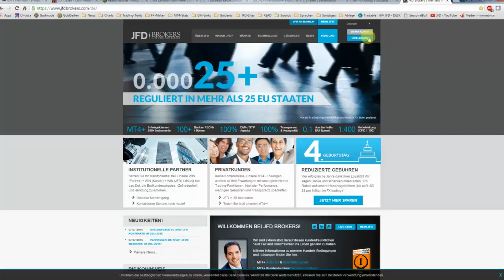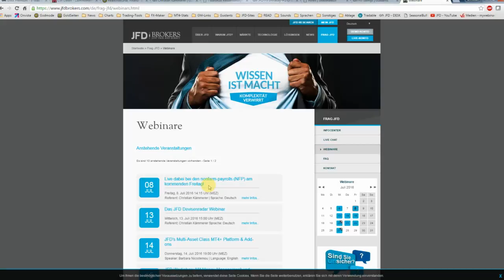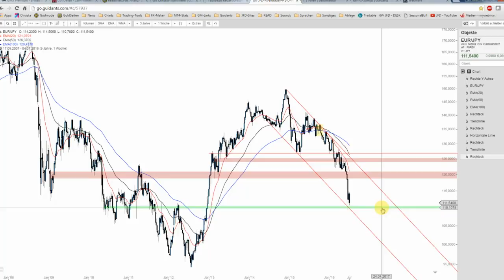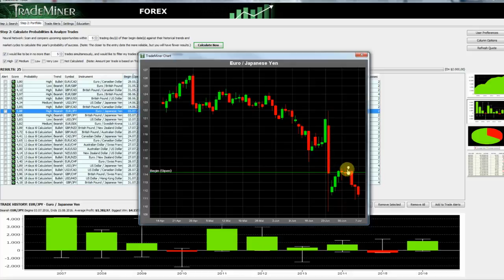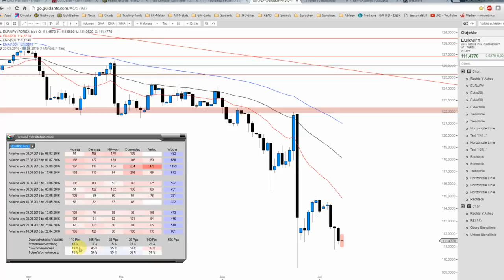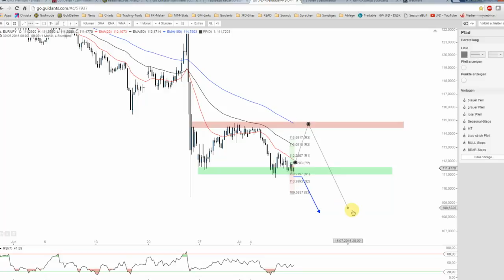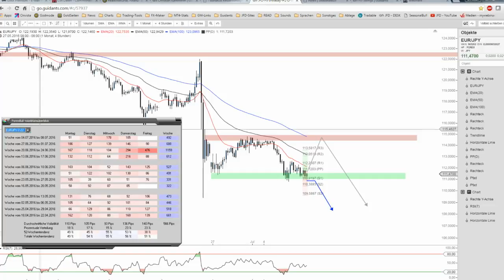JFD Devisenradar: EUR/JPY mit unveränderter Schieflage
Die Yen-Stärke macht auch dem EUR/JPY zu schaffen und im Kontext der jüngsten Euro-Schwäche besitzt der Preisverlauf eine klare Schieflage. Die weiteren Tendenzen erwecken hierbei auch kein positives Bild.